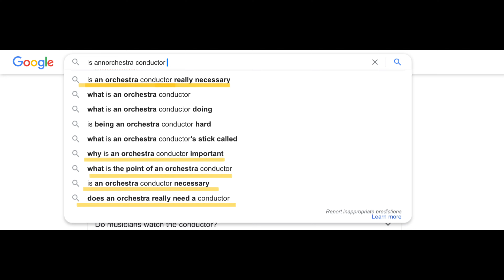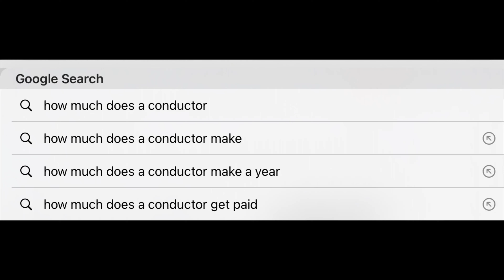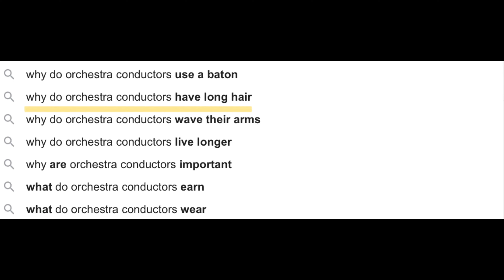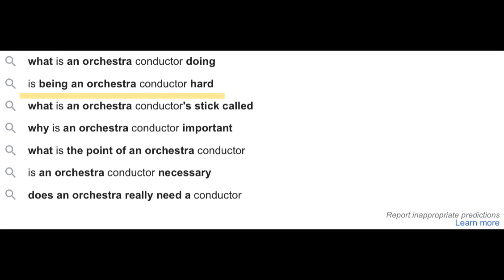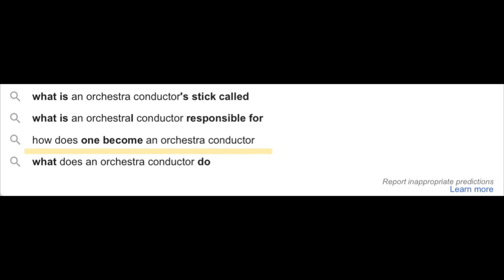Orchestra conductor answers most googled conducting questions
"What does an orchestra conductor do?" "Is being a conductor hard?" "What does a conductor wave?": today I answer these and 7 more questions about orchestra conducting and share some personal thoughts about being an orchestra conductor.